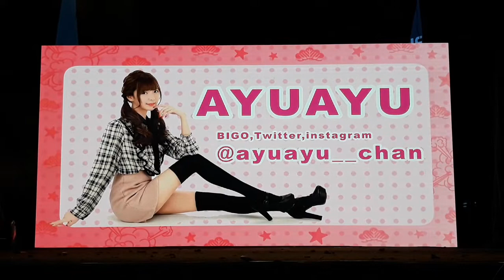Ayu Ayu @ Ennichisai 2019 [Part 2]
Ayu Ayu
Ennichisai 2019
Blok M, Little Tokyo
Jakarta, 22/06/19